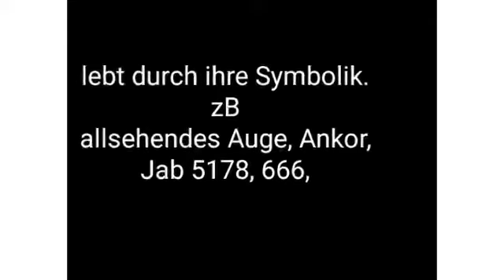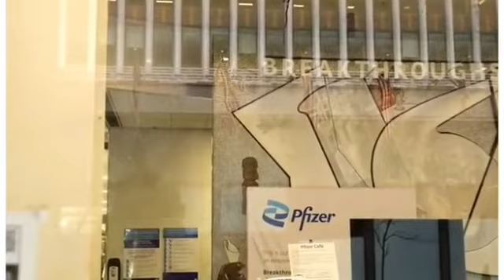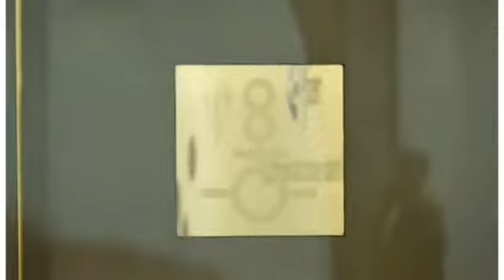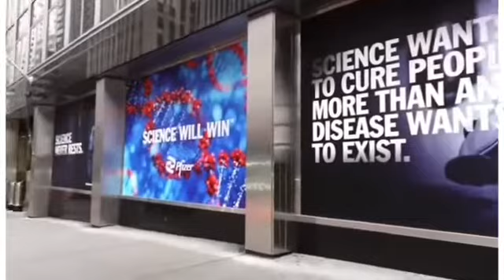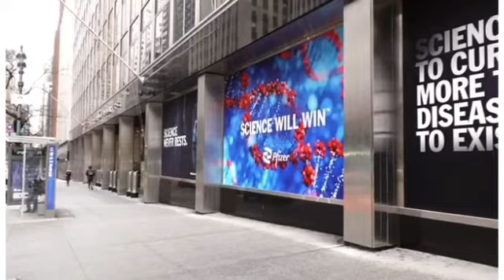Pfizer New Yorck follow the scince 🤮 headquarter für Insider: Symbolik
Die Hintergrundmusik stammt von triage mit dem Titel "die neue Normalität".
bitte auch dort liken (und gerne auch hier).
Rap ist zwar nicht meine Richtung. aber hier kesselt er rein.

Für weitere Infos rund zum Thema Endzeit

oder werde Teil einer Endzeit Talk Community und bring dich aktiv in Diskussionen ein.